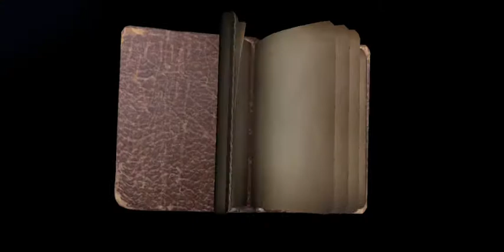Identity 5 gameplay | angry Hunter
~nilh gameplayer